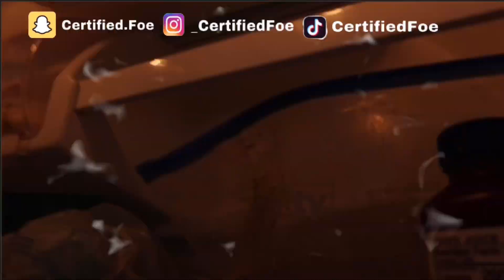When she on her period😭| Comedy skit